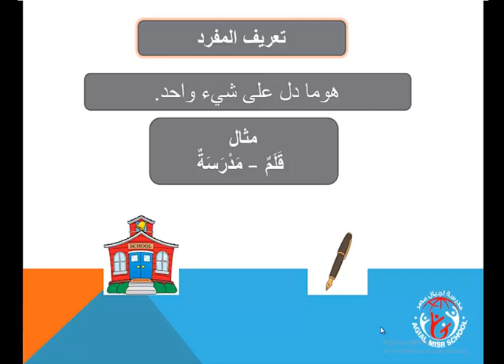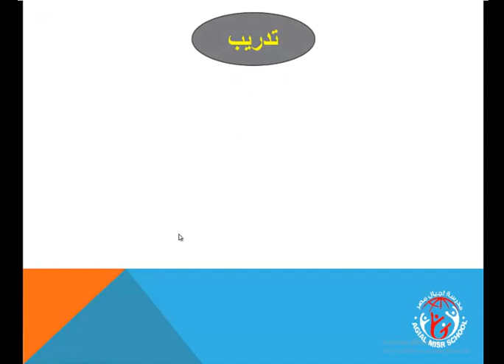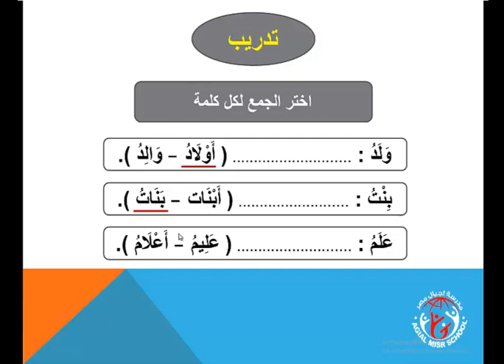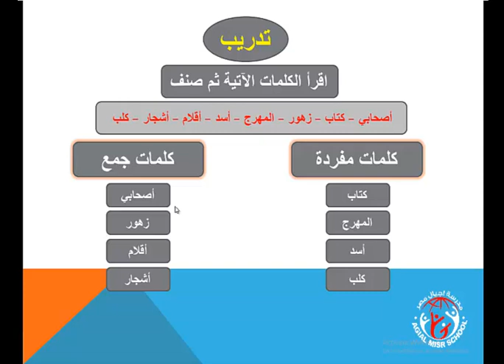لغة عربية ( صف اول ابتدائي )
درس المفرد والجمع
أ . شيماء سيد